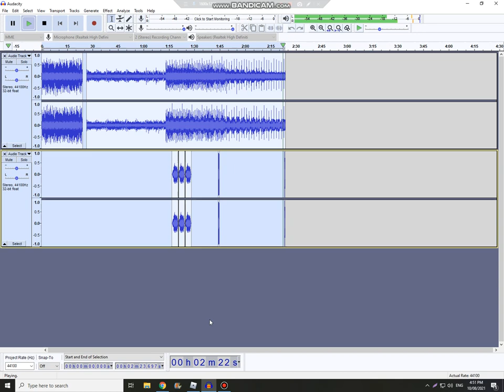Hyebun - Fall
Honestly today is Autumn but my country is still tropical

I made this with sound effects and roblox game that make music and even i audio edit for this

Timestamps:
0:00 - Marching
0:27 - Sound Starts

Join My Chat and Group:
Open Chat:

My Game Info:
Roblox: ashleyrhianne23
Brick Hill: Hyebun1
Hiberworld: Hyebun